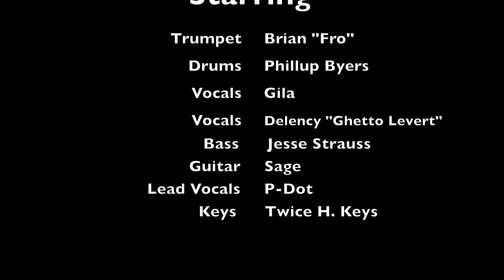P.O.E.T Jazz Alley Set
SHOT & EDITED BY CHAD REED
YIELD FILMS & AMIB MEDIA
A DOCUMENTARY SERIES BY YIELD FILMS